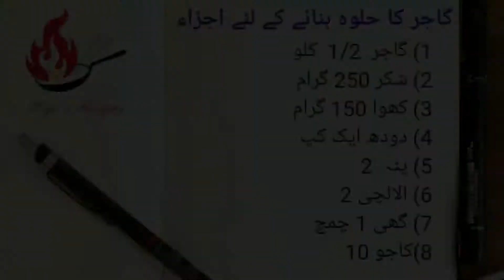Gajar Ka Halwa banane Ka tarika in Urdu and Eng | Carrot halwa | Healthy decicious gajar ka meetha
Gajar halwa my favourite dessert healthy and delicious easy to prepare and use to prepare in  festival and special occasions.

do try the recipe and comment us you experience.

my videos on youtube

shahi meetha recipe muharram special authentic royal dessert from ambur english and urdu

mutton semiya | semiya breakfast | seviyan pulao | vermicelli recipe | semiya biryani |spicy semiya

kitchen set
dinnerware set
wooden fry spoon